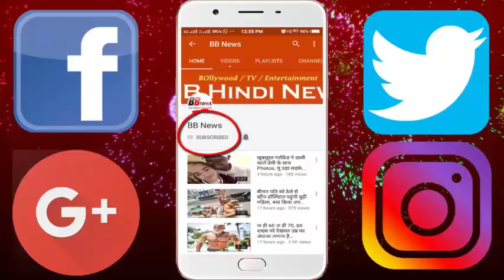मुकेश अम्बानी के पास हैं ये दुनिया की 6 सबसे महंगी चीजें जो सिर्फ वो ही रख सकते है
Mukesh Ambani is a name which is probably the sea of ​​discussion in itself. There must have been some inspiration for some of the things you've heard about them. Today we are going to tell you some very special things about the richest person in India who have work in the world. Mukesh Ambani has certain things for which even bigger people dream too. Let's take a look at this list: Boeing Business Jet 2: In 2007, Mukesh Ambani took his second jet, with 1004 square feet of cabin space, this jet places a seat for 78 passengers. Mukesh paid $ 73 million for this private jet.

Untilla: You must have read about his luxurious house, his house is known as Attila, which is named after a mythical island, Antilla, the price of Antilla is $ 1 billion dollars.

Falcon 900EX: A mid-flight office in Ambani's Falcon 900EX plane has a number of facilities such as a Kebi Music System Satellite Television. Its price is approximately $ 43.3 million.
 Maybach 62: Maybach 62 is an extremely magnificent car from Ambani, this bullet proof car with features like a TV screen and conference, its estimated cost is more than $ 1 million.

Mercedes S Class: This car is similar to the Maybach 62 of Mukesh Ambani. This car is also bullet proof and it also has a laptop and TV screen, it can go 0-60 in 3. 9 seconds and Ambani has paid $ 150,000 for this car.

His family: His family has special significance in the life of every human being. Mukesh Ambani also has not only a lovely family, but his wife Nita Ambani and, the capable son Akash-Anant and a beautiful daughter, Isha Ambani. That is, you can say that God has blessed them with every happiness.

BB NEWS!!